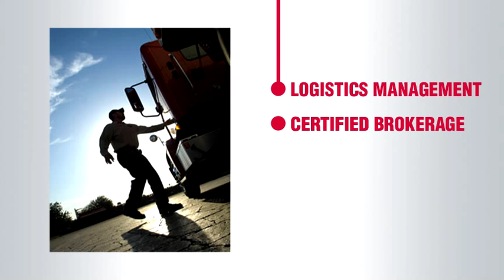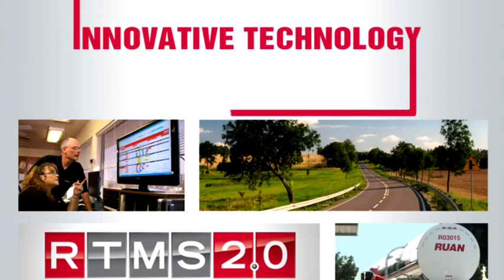The Ruan Journey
A look at the history, capabilities, and many advantages of Ruan Transportation.